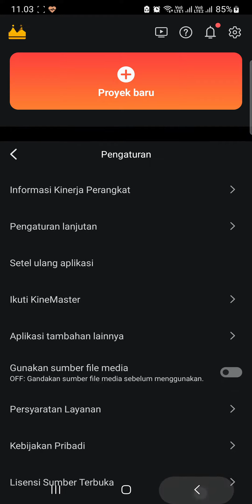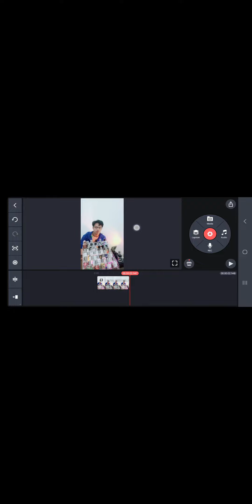Kine Master Work On Android 13